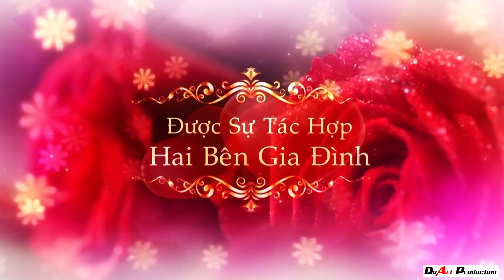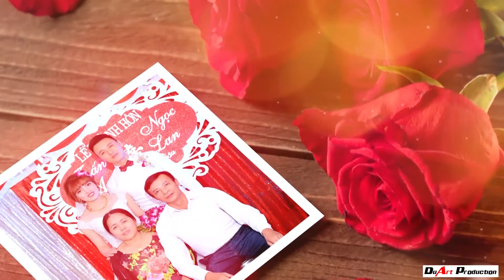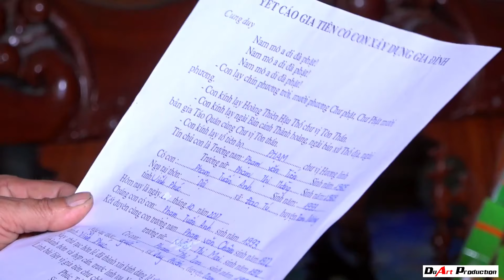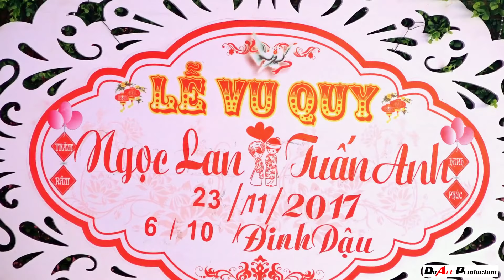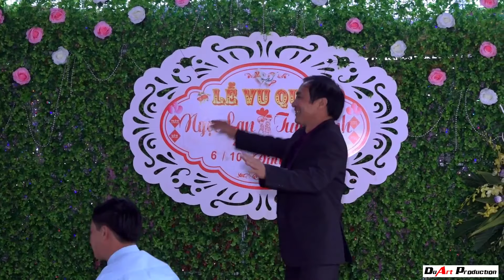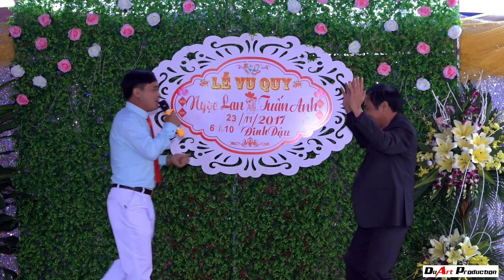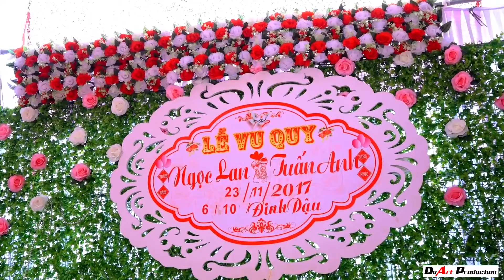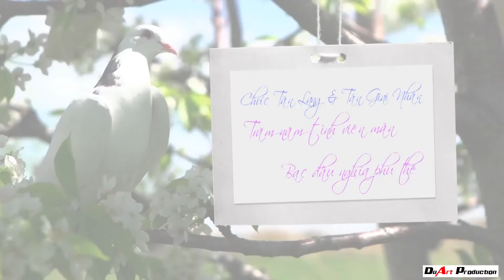[PHIM CƯỚI TRUYỀN THỐNG] TUẤN ANH - NGỌC LAN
TÙNG DƯƠNG MEDIA
CHUYÊN QUAY PHIM | FLYCAM SỰ KIỆN
LỄ THÀNH HÔN TUẤN ANH NGỌC LAN THÔN DỘI ĐẠO TÚ